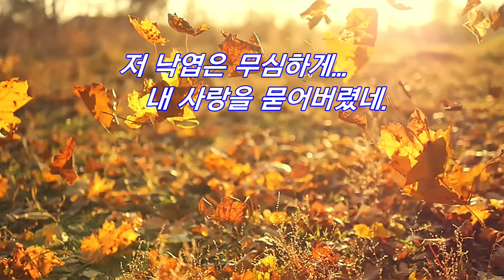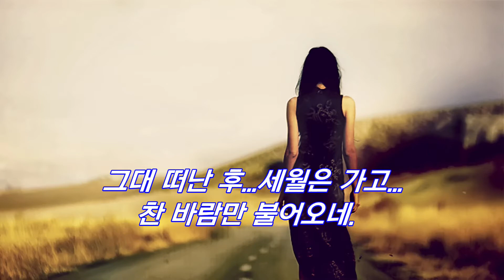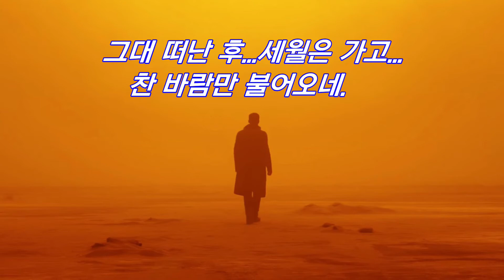배호 – 고엽 (枯葉)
이 노래는 1946년, 프랑스의 샹송가수 이브 몽탕이 영화 '밤의 문'에서 불러서 유명해진 곡입니다. 원제는 ‘Les Feuilles Mortes...’

1970년, 지구레코드사에서 발매한 이 곡은 친숙한 멜로디에 배호 님의 풍부한 성량과 깊은 호소력이 잘 나타난 노래지요.